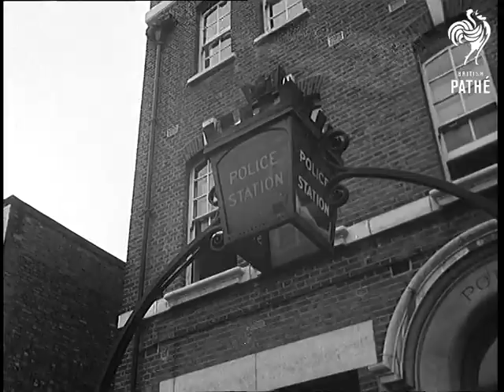We Want A Zebra! (1962)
Full title reads: "London. We Want A Zebra!".

Kentish Town, London.

SV of kids marching towards camera carrying banners saying "We want a crossing". CU Children, camera pans up to show the name of their school on a board "Torriano Primary School" where they assembled before marching to the Police Station. GV of the children with banners outside the school.

SV of traffic going past the point where the children want a crossing. CU Policeman holding his hand up to stop the traffic. SV Motor car stopping. SV Children crossing road in front of Policeman.

LV Of the children with banners marching to Police Station. SV of man with loud hailer camera pans to show procession of children marching along street. SV Head of the procession. In the front are some of the organisers of the protest amongst whom is Mrs Pat Sullivan who organised it. CU of the lamp outside the Police Station. LV Of the children sitting in the road outside the Police Station holding their banners. SV Ditto. SV of Mrs Sullivan coming out of the Police Station. LV Of Mrs Sullivan outside the Police Station with a group of people.

(Orig. Neg.)
 FILM ID:1731.04